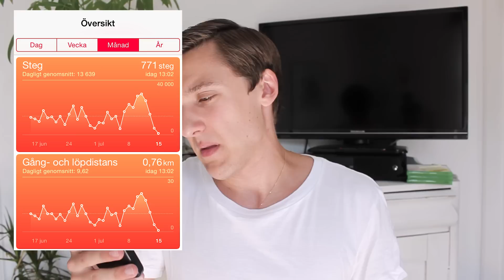Jag har varit i Amsterdam & Paris! | Vloggyrandomy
Jag har varit ute på resa senaste veckan. Det har varit kul.